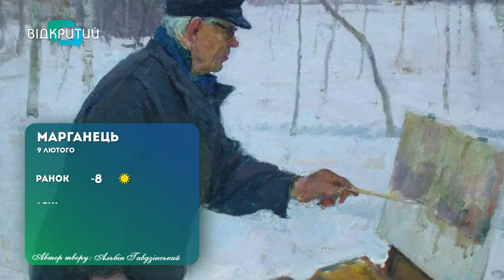Погода 9 лютого 2023